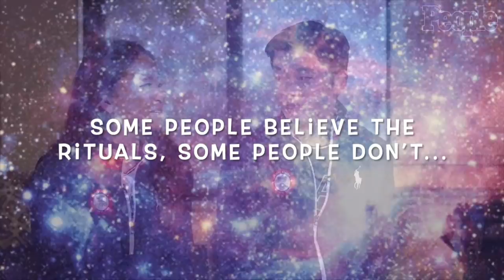Athlete pregame rituals - skating, hockey, NBA, sports | Yuzuru Hanyu habits behind the stage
Yuzuru Hanyu brought a new wave of fans into sports with his superb performance on ice and super cute and funny personality behind the scenes. Some fans started noticing some special habits he has before entering the ice, such as touch the ice, holding the skates guard to his forehead as if he's praying, etc. Some started asking this question - Are there a lot of pregame rituals in sports? What about other sports? In this video, let's dive into the pregame rituals of figure skating, as well as other sports, such as Ice hockey, NBA, and many other sports. The last part, of course, focus on Yuzuru Hanyu himself! Enjoy~~

Timestamps:
Figure skaters' pregame rituals | 0:00 - 1:55
Pregame superstitious rituals in other sports | 1:55 - 4:55
Yuzuru Hanyu's pregame rituals, habits behind the scenes | 4:55 - 11:11

Starring athletes:-
Figure skating:
yuzuruhanyu - Yuzuru Hanyu, Yuzu, 羽生結弦, Юдзуру Ханю, 柚子，哈牛，ゆずる、ハニュ.ユズル, 羽生、柚る | 2 Time Olympic and World Champion | GOAT (Greatest of all time)
AnnaShcherbakova - Анна Щербакова
Basketball and NBA - michaeljordan powder clap
Tennis
Hockey - rock, paper, scissors - Mark Scheifele vs Tyler Seguin
Soccer - Haka dance, slapping